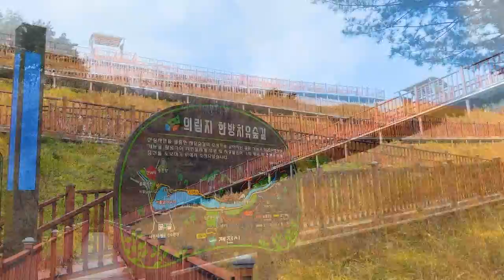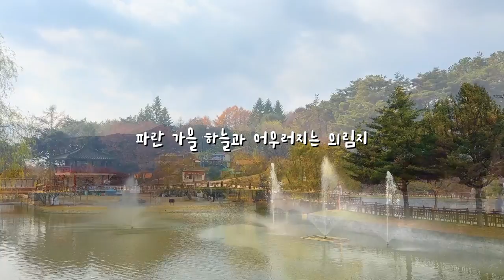국내 여행지 BEST 제천 가볼만한곳 유럽같은 제천 여행지가 있다? 제천여행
지난  5월 유럽같은 여행지 옥천을 소개해 드려 많은 분들이
시청하셨는데요

이번에는 제천에 유럽같은 여행지가 있다고 해서 찾아 떠났습니다

눈 쌓인 겨울이 더 기대되는 하얀성이 있는

그리고 마음이 평안해지는

제천 하면 빠질 수 없는 여행지

제천으로 함께 떠나보시죠

00:00 intro
00:42 비룡담저수지
02:53 의림지
04:08 청풍호반케이블카
05:58 옥순봉 출렁다리